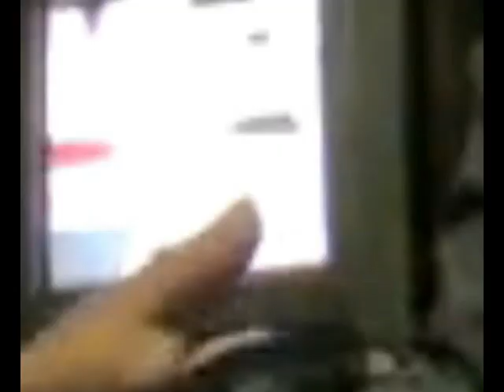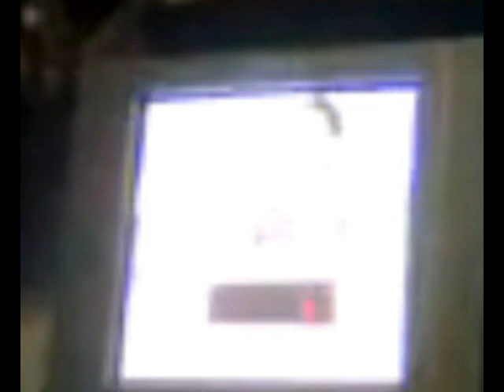(VTV3 - bản có cả audio và video) Trích đoạn Hãy chọn giá đúng (13/6/2007)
P/S: Hai nguồn gốc của video và audio trong vid này đều khác nhau :)